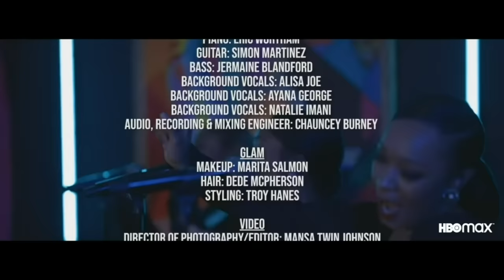Jazmine Sullivan - Our Story to Tell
OPINIONATED-ME.COM
Jazmine stopped Our Story to Tell to share a couple of her hit singles from the past and selections from her latest project, "Heaux Tales".